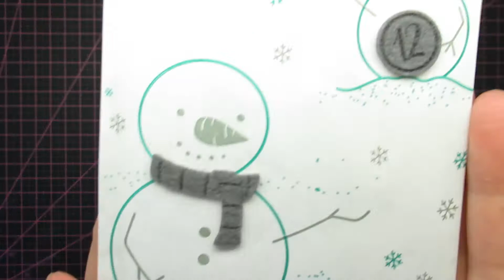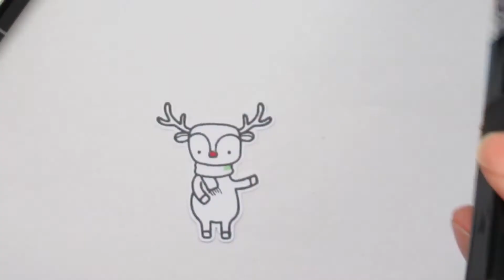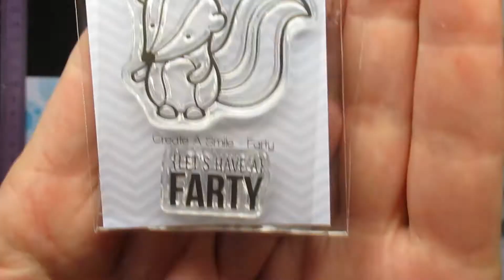Create a Smile Advent Calendar 2021 #12